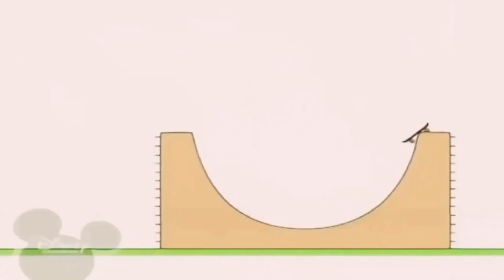20:40 06.08.2024 Bruno The Great (3)